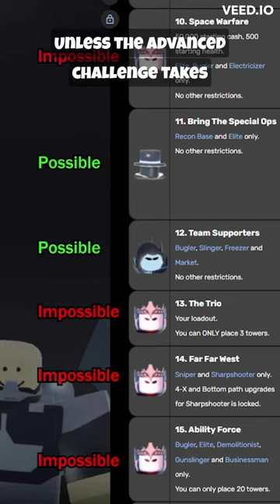Advanced Challenges in Tower Blitz Are Impossible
A short about advanced challenges in tower blitz being impossible to beat, especially ones like space warfare, unseen threat, heated battle, pink duplicate, road rage, bring the special ops, the trio, the weak vs the strong, ability force and crystal rush. All these challenges take place in expert mode which has been reworked as well as cash bonus being changed which causes the challenges to be impossible in the first place.